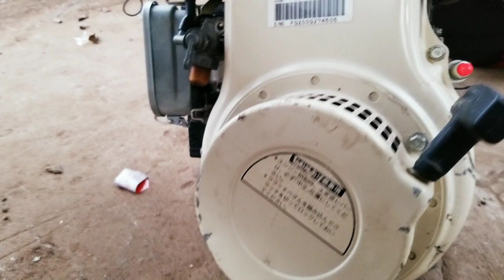17/12 đầu nổ Nhật bãi giá 1 con 350 k bao ship toàn quốc.lh.zalo.0946587166